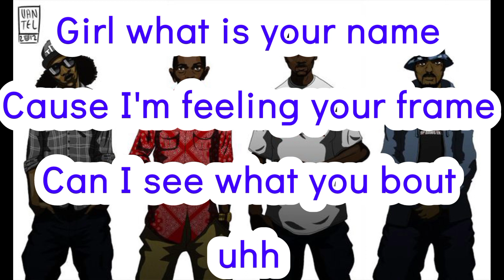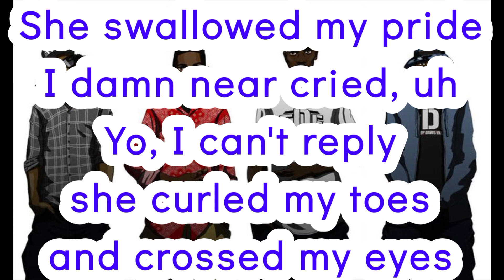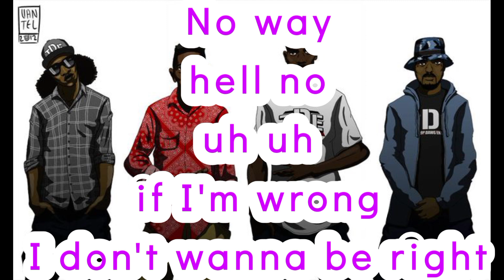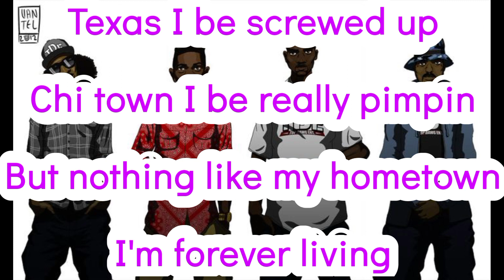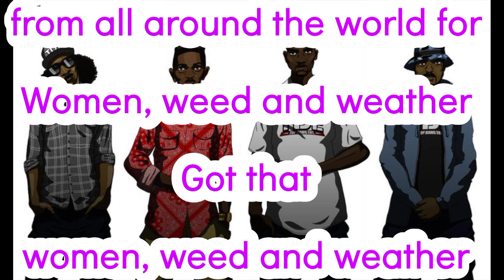Black Hippy - The Recipe Remix(Lyrics)*EXPLICIT